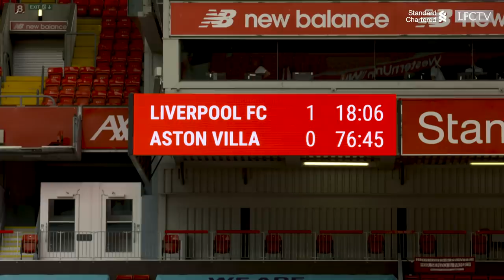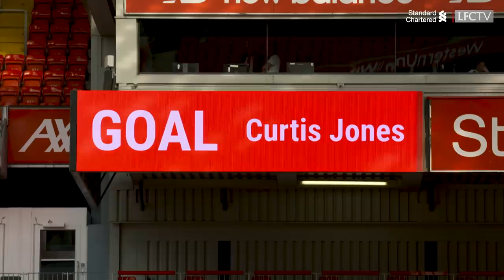Inside Anfield: Liverpool 2-0 Aston Villa | The Champions return to Anfield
Watch as Liverpool play their first home league game since securing the Premier League title, and goals from Sadio Mane and Curtis Jones gave them the victory over Aston Villa.